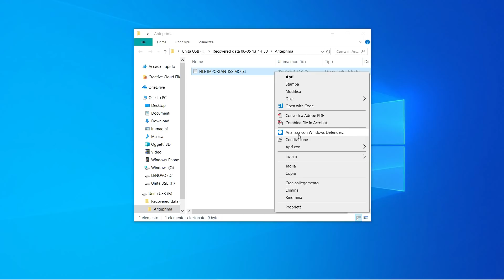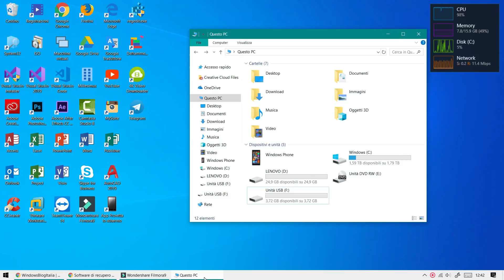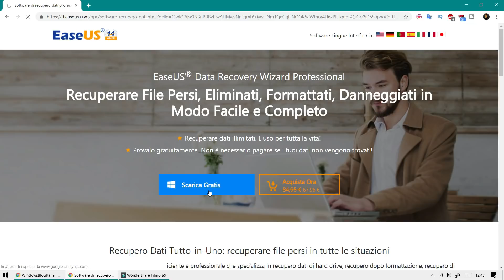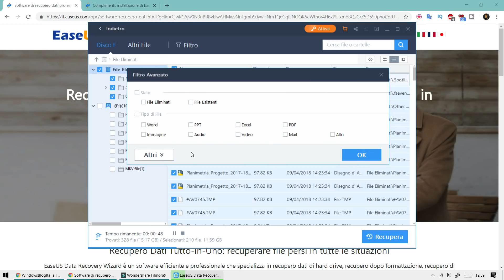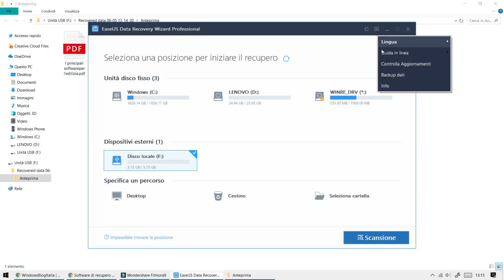EaseUS Data Recovery: recuperare qualsiasi file cancellato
*COMPENDIO*
Quante volte avete perso un file per sbaglio oppure perché Windows fa i suoi scherzi?
È possibile rimediarli? Questi file vengono completamente eliminati o c'è una possibilità di recupero?

Prima di spiegarvi passaggio per passaggio come recuperare un file, voglio premettere un concetto.
Forse non lo sapete ma quando cancellate un file su Windows, anche se il file si trova già nel Cestino, questo potrebbe essere ancora facilmente recuperato. L'importante, infatti, è che il file in questione non sia stato sovrascritto da qualche altro file. Questo accade poiché il file eliminato non viene cancellato per davvero ma, piuttosto, il sistema operativo marca lo spazio occupato da quel file come sovra scrivibile, in maniera tale da poter riutilizzare lo spazio occupato da quel file al fine di poter memorizzare altri file. Quindi, prima che il file in questione venga effettivamente sovrascritto, in teoria sarebbe ancora possibile recuperarlo mediante appositi software di recupero. Ed ecco che può iniziare la vera guida.
Data Recovery Wizard, un programma di EaseUS, permette di recuperare con facilità ogni tipo di file, che sia un documento Word, un film, una canzone e tutto quello che supporta il sistema operativo.

Installazione
1] Eseguo la dimostrazione con una prova. Ho collegato una periferica USB nel PC con all'interno un PDF. Lo scopo è di eliminare il file e successivamente provare con l'applicativo a recuperarlo.
2] Per iniziare, scaricare l'eseguibile che permette di installare Data Recovery Wizard. Per accedere al sito web ufficiale fare riferimento alla sezione "LINK E CONTATTI" di questa descrizione.
3] Avviare il file EXE, scegliere la lingua desiderata, comprendere il contratto di licenza e proseguire se si intende accettarlo.
4] Successivamente viene mostrato un avviso: se si desidera recuperare file nella memoria del PC, è sconsigliato installare il programma sulla memoria dove è installato il sistema operativo stesso. A questo punto occorre installarlo su un'altra periferica di memorizzazione, altrimenti, nel mio caso, visto che devo recuperare un file nella pennina USB, posso far installare in automatico il programma sulla memoria del PC.
5] Avanzare nelle diverse schermate che vengono mostrate e infine attendere il termine dell'installazione.
6] Decidere infine se avviare Data Recovery e inoltre se attivare la telemetria. Cliccando su Completa, si viene reindirizzati sulla pagina di complimenti per aver installato il programma. Qui è possibile notare le differenti versioni acquistabili colle relative funzionalità.

Funzionamento
1] Nella schermata principale si ha lista delle periferiche di memorizzazione installate e collegate al PC,  inoltre è possibile scegliere una specifica cartella ma in questo caso bisogna essere consapevoli che il file eliminato si trovi in quel determinato percorso.
2] Per continuare la mia prova di recupero, seleziono la pennina.
3] In automatico viene avviata una scansione veloce. In concomitanza, si avvia anche un'analisi profonda così il programma può ricercare file più datati e più difficili da ripristinare.
4] Per facilitare il processo, è utilizzabile un filtro per selezionare le varie tipologie di estensioni supportate dal programma, c'è n'è anche uno avanzato dove si impostano dei parametri precisi secondo le proprie esigenze.
5] Se il file rientra nella scansione veloce, è consigliato arrestare l'analisi approfondita in modo da risparmiare tempo e risorse.
6] Una volta selezionato il file da ripristinare, viene mostrata, se possibile, un'anteprima.
7] Per un recupero di grandi dimensioni occorre registrare una licenza valida nell'apposita sezione del programma, altrimenti la limitazione è di 2 GB di ripristino. Una volta immessa eventualmente la chiave di attivazione, scegliere dove salvare il file da recuperare.
8] Prima di uscire dalla scansione, il programma notifica se si intende salvare la scansione effettuata.

File recuperabili
- Documenti: DOC/DOCX, XLS/XLSX, PDF, CWK, HTML/HTM, EPS, ecc.
- Immagini: JPG/JPEG, PNG, BMP, GIF, PSD, CRW, CR2, NEF, ORF, SR2, MRW, DCR , WMF ecc.
- Video: AVI, MOV, MP4, M4V, 3GP, 3G2, WMV, MKV, ASF, FLV, SWF, MPG, MPEG, ecc.
- Audio: MP3, WAV, WMA, APE, MID/MIDI, RealAudio, VQF,FLV, MKV, MPG, M4V, RM/RMVB, OGG, AAC, WMV,APE, ecc.

Supporto
- Memorie: HDD, SSD, USB, SSD.
- Dispositivi: PC, portatili, tablet, server, RAID.
- SO: Windows 10, 8.x, 7, Vista, XP. Ultime versioni di macOS.